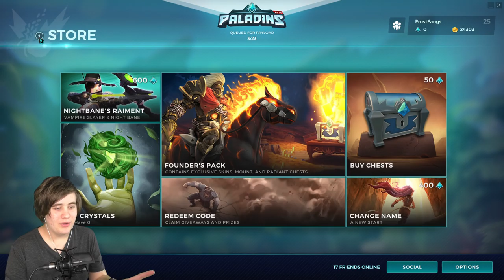Fernando! Absolutely Killing It! - Paladins Beta Fernando Gameplay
Paladins Fernando, The Self-Appointed Knight Gameplay w/ Commentary. Enjoy!